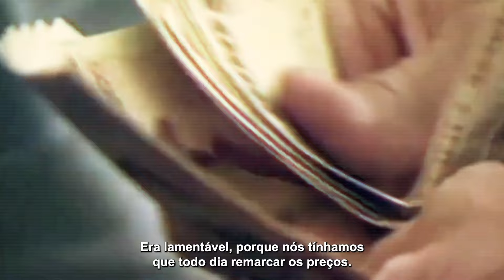A Moeda Que Vingou – Como o Real Transformou o Brasil [TRAILER 2] | Brazil Journal Originals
ESTREIA: 30 de junho

O Plano Real transformou a economia brasileira mas, no começo de 1994, quando a nova moeda ainda era uma ideia a ser implementada, o ceticismo era geral. A expectativa era de que seria mais um plano, e que fracassaria como os anteriores. Muitos bancos e empresas não se prepararam para o que estava por vir – alguns quebraram, e os demais tiveram que correr para se adaptar a uma economia que começava a funcionar como deveria.

Os bastidores dessa história estão no documentário ‘A moeda que vingou – como o Real transformou o Brasil’, o primeiro produzido pelo Brazil Journal, sob a coordenação de Giuliana Napolitano. “O Plano Real foi um desafio porque deu certo,” diz Roberto Setubal, que havia acabado de assumir a presidência do Itaú na época. Também foram entrevistados Luiza Helena Trajano, Luiz Carlos Trabuco, João Carlos Paes Mendonça, Luis Stuhlberger, Décio da Silva, Fabio Barbosa, Maria Silvia Bastos, Candido Bracher, Ana Maria Diniz e outros.

Os quatro episódios retratam as mudanças do varejo, do mercado financeiro e da indústria – o primeiro estreia em 30 de junho.